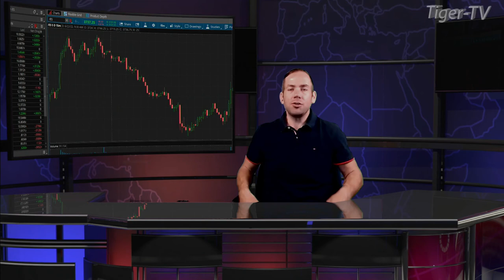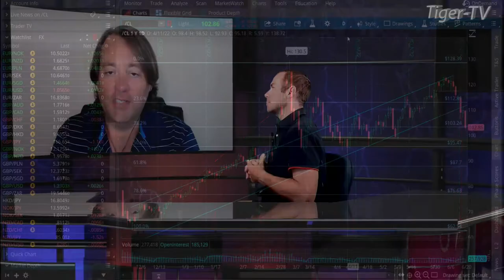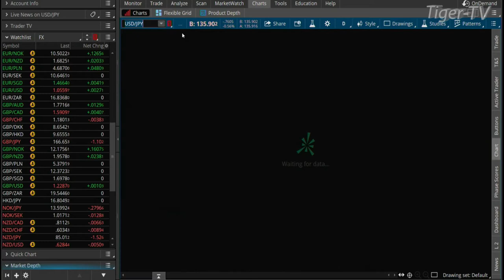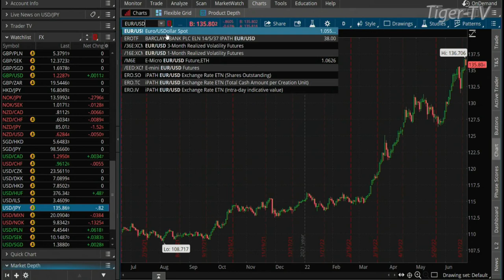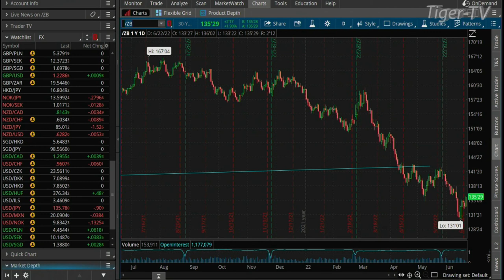June 22nd, Teddy Kekstadt on The Morning Market Kickoff- 2022